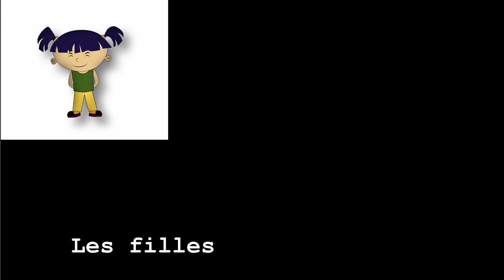Les vêtements - Alain LeLait (clothes in French)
Les vêtements (clothes in French)

Une chemise, un pantalon,
des chaussures et un manteau
Un pull et un blouson,
des tennis et un chapeau
Une jupe, un chemisier,
un t-shirt et une casquette
Une robe et un foulard,
une ceinture et des chaussettes

Il y a des vêtements pour les filles
Il y a des vêtements pour les garçons
Tout le monde peut porter un pantalon
Les filles aussi bien que les garçons